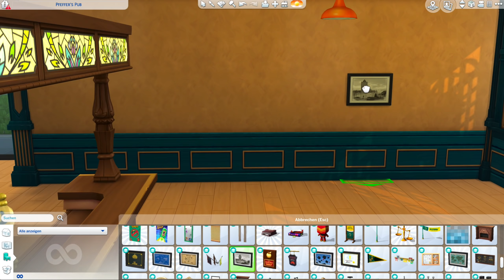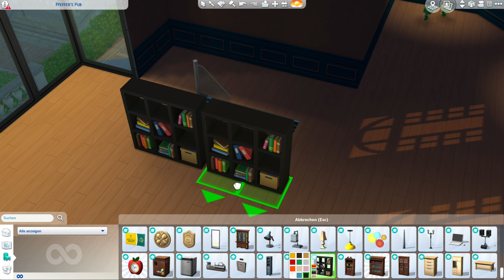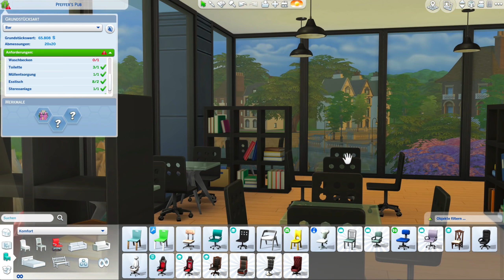Studentenbar #2 👩‍🎓👨‍🎓 Bauen mit Die Sims 4 An die Uni! (deutsch)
Die Sims 4 An die Uni Bau Video mit dem Umbau der Studentenbar.
👩‍🎓👨‍🎓🛍 Überzeugt? Unterstütze SimFans.de und diesen Channel und bestelle Die Sims 4 An die Uni! bei Amazon über diesen

presented by EAGameChangers, da EA mir einen Game Code für Die Sims 4 An die Uni bereitgestellt hat.

Die Sims 4 Studentenbar:
ℹ️ Die Sims 4 Packs: nur An die Uni Erweiterungspack
ℹ️ Grundstücksgröße: 20x20
ℹ️ Grundstückstyp: Bar
ℹ️ Welt: Britechester (Die Sims 4 An die Uni Erweiterungspack)

⭐️ Meine EA ID für die Die Sims 4 Galerie: Daniel_SimFansDE - Dort findest du die Bar als Download, sobald ich sie fertig gebaut habe.